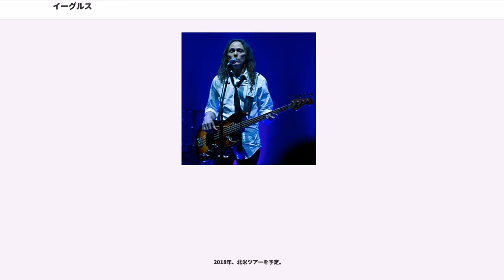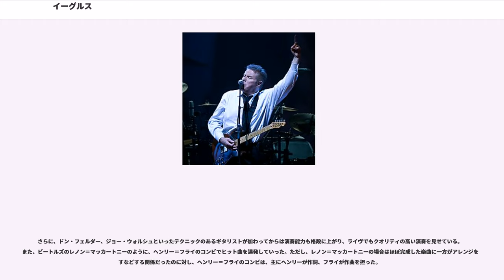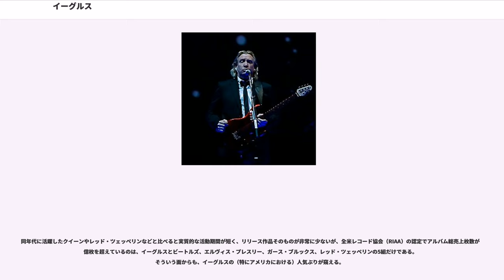イーグルス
イーグルス（英語：The Eagles　/íːglz/「イーグルズ」）は、1971年にデビューしたアメリカのロック・バンド。アメリカ西海岸を拠点に活動しながら世界的人気を誇り、トータルセールスは1億2000万枚を超える。

主な代表曲は、「テイク・イット・イージー」「ならず者」「呪われた夜」「ホテル・カリフォルニア」など。

イーグルス結成の先駆けとなったのは、1971年にリンダ・ロンシュタットのバックバンド（"Linda Ronstadt & Her Band" ）編成のためにミュージシャンが集められた機会であった。これにグレン・フライ、ドン・ヘンリー、ランディ・マイズナー、バーニー・レドンの4名が顔をあわせ、後に彼らは独立して、1971年8月にバンドを結成することを思いつき、ロンシュタットが所属していたアサイラム・レコード（拠点・ロサンゼルス）からイーグルスとしてデビューした。

メンバーのグレン・フライが、当時同一のアパートに居住していたシンガー・ソングライターのジャクソン・ブラウンと共作した「テイク・イット・イージー」が、1972年にデビュー曲でいきなりシングル・ヒットを記録。続く「魔女のささやき」も全米ヒットとなった。デビュー当初は一般にはカントリー・ロックのイメージが強かった。

マルチプレイヤーであったレドンが演奏するテレキャスター、バンジョー、スティール・ギター、マンドリンのサウンドが、バンドのイメージを決定付けていた。特に、バンジョーをフィーチャーした「早起き鳥」などの楽曲にみられるブルーグラス要素をロックのダイナミズムと融合させた点は斬新であった。

プロデューサーはグリン・ジョンズで、すでにローリング・ストーンズの『ベガーズ・バンケット』やレッド・ツェッペリンのデビュー・アルバムなど、ロック指向の強い多くの作品にエンジニアとして関わっていた経験を持つベテランだったが、同作のレコーディング時にはイーグルスをバラード・グループと見なして「君たちはロックンロールに向いていない」などと発言し、またどの程度カントリー的要素をブレンドするかといった意見について、しばしば衝突を繰り返したとされる。

2枚目のアルバム『ならず者』はコンセプト・アルバムで、基本的にはファースト・アルバムと同様のサウンド構成に留まり、バーニー・レドンのカラーが強いブルーグラス的な楽曲と、ロック的な要素の曲が共存しているものの、その音楽的成熟度としては格段の向上を見せた。タイトル曲の哀愁を帯びたバラード「ならず者」は、後にリンダ・ロンシュタットやカーペンターズに至るまで、数多くのアーティストたちにカバーされるスタンダード・ナンバーとなっている。

元々の音楽的ルーツとしてカントリー・ロック志向が強い4人であったため、前作のレコーディングとプロモーションにはかなりの労力が注がれたが、セールス的には失敗といえる有様であった。そのため、3枚目の『オン・ザ・ボーダー』においては、よりロック的なアルバムにすべく、2曲を収録したところでプロデューサーがロック志向の強いビル・シムジク に替わった。同アルバムには、「過ぎた事」と「ジェームス・ディーン」という2曲の佳作が収録されている。また、バーニー・レドンの紹介で、彼の親友でアマチュア時代のバンドメイトであったフロリダ出身のギタリスト、元フロウ（"Flow" ）のドン・フェルダーが収録曲中2曲において参加し、ロック的色彩を強めることとなった。ドン・フェルダーは後にメンバーとして正式加入しており、ツアーではカントリー的な楽曲ではレドン、ロック的な楽曲ではフェルダーがリード・ギターを主に担った。

1975年、大ヒット・アルバム『呪われた夜』を発表。タイトル曲「呪われた夜」をはじめとし、グラミー賞、ベストポップボーカル賞を獲得した「いつわりの瞳」、ランディ・マイズナーがボーカルをとる「テイク・イット・トゥ・ザ・リミット」と3つのヒット曲を生んだ。オリジナル・メンバーの音楽的なルーツであるカントリー色の濃い楽曲も依然見られるものの、全体としては...